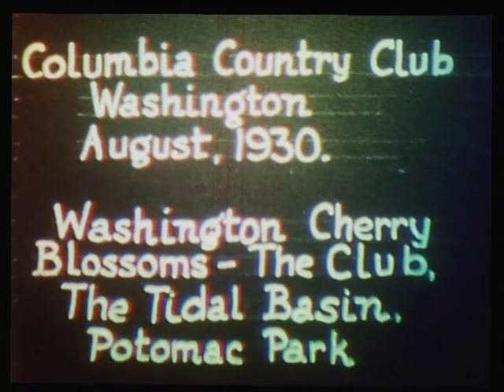John K. Caldwell Papers (Reel 3): Columbia Country Club, Geneva, Bangkok, Sydney, Tientsin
Filmed from 1930 to 1936, this 16mm lenticular color film from the John K. Caldwell papers was preserved through a 2012 grant from the National Film Preservation Foundation.